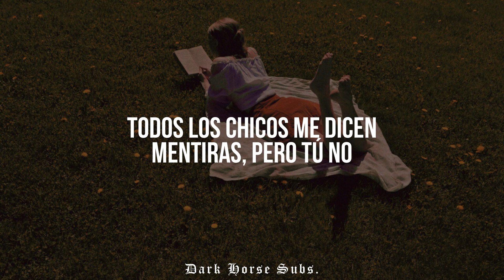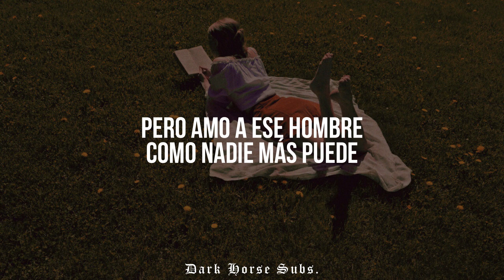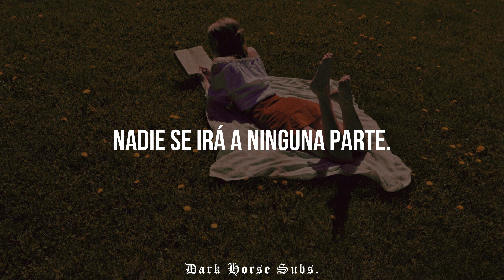how to disappear - lana del rey // letra en español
[ how to disappear - lana del rey ]

En "how to disappear", Lana describe sus sentimientos encontrados y cómo este chico parece incapaz de expresar los suyos. Del Rey dijo que la canción fue una de las últimas en ser escritas para su sexto álbum de estudio Norman Fucking Rockwell! en colaboración con Jack Antonoff.

Las canciones de Lana a menudo están plagadas de referencias a hollywood, como en su canción inédita, "hollywood's dead", y su single, "lust for life", donde habla de escalar la H del letrero de Hollywood, por ejemplo. El bulevar del que está hablando probablemente siga este glamoroso escenario de Hollywood y podría estar haciendo referencia al “Bulevar de Hollywood”, una calle de atracción turística famosa ubicada en el corazón de Hollywood, los ángeles.

Todos los otros hombres con los que Lana ha estado antes siempre le han mentido, pero este hombre lo mantiene real. Él no le miente, pero aún así elige entrar y salir de su vida cuando le plazca. Tal vez él intenta compensarla de vez en cuando y piensa que eso es lo suficientemente bueno, pero ella es consciente y dice que él está fingiendo que todavía está allí.

Curiosamente en la versión de estudio no se menciona a Jim, el nombre se ha cambiado a “Joe”, se desconoce el motivo. Jim ha estado en su vida desde el principio, nunca la ha separado de su alma, todavía lo ama como la primera vez y no dejará de amarlo en un millón de años. Ni siquiera comprende si Jim siente el mismo amor por ella, pero nunca le importó, porque se sentía completa. Ahora han pasado los años, y las aventuras amorosas también, pero aun así Lana sigue reacia a olvidarlo.

Lana, que anteriormente se conocía con nombres como Lizzy Grant, solía vivir en Nueva York. Después de que fue impulsada a la fama después de su debut en el estudio con Born To Die, la fama y la atención, junto con sus obligaciones contractuales, significaron que tuvo que dejar Nueva York y establecerse en Los Ángeles. En el proceso, tuvo que dejar atrás la mayor parte de su vida anterior a la fama, incluido el amante al que hace referencia en la canción.

La música de Lana se inspira tanto en su vida real como en historias de ficción. Teniendo en cuenta que esta canción comienza bastante autobiográfica, este verso podría verse como una secuencia de sueños. Este verso puede posiblemente considerarse una secuencia de ensueño. Aquí, Lana canta como su yo futuro, recordando su vida pasada y cómo todo salió bien con este hombre al final.

Fuente: Genius

Letra:

John met me down on the boulevard
Cry on his shoulder 'cause life is hard
The waves came in over my head
What you been up to my baby?
Haven't seen you 'round here lately
All of the guys tell me lies but you don't
You just crack another beer
And pretend that you're still here

This is how to disappear

Joe met me down at the training yard
Cuts on his face 'cause he fought too hard
I know he's in over his head
But I love that man like nobody can
He moves mountains and pounds them to ground again
I watch the guys getting high as they fight
For the things that they hold dear
To forget the things they fear

Now it's been years since I left New York
I got a kid and two cats in the yard
The California sun and the movie stars
I watch the skies getting light as I write
As I think about those years
As I whisper in your ear
I'm always gon' to be right here
No one's going anywhere